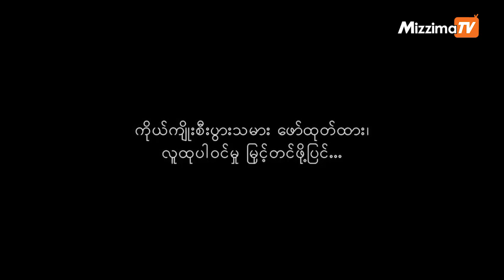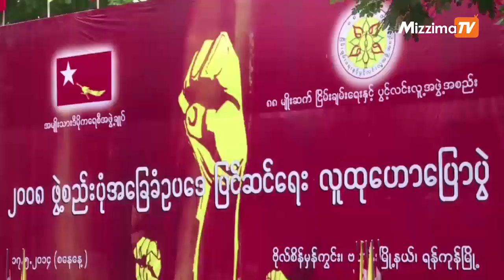ကိုယ်ကျိုးစီးပွားသမား ဖော်ထုတ်ထား၊ လူထုပါဝင်မှု မြှင့်တင်ဖို့ပြင် (ဆောင်းပါး)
လူထုရဲ့ စိတ်အားထက်သန်မှုနဲ့ ဇွဲနဘဲကြီးမှုက စစ်အုပ်စုကို မကြာခင် ဇာတ်သိမ်းပေးတော့မှာပါ။ မဝေးတော့တဲ့ အနာဂတ်ကာလမှာ စစ်အုပ်စု ဇိဝိန်ချုပ်ပြီး လူထုထောက်ခံတဲ့ နိုင်ငံရေး သမားတွေ၊ နိုင်ငံရေးအစုအဖွဲ့တွေလက်ထဲ နိုင်ငံ့အုပ်ချုပ်ခွင့်အာဏာ ပြန်ရလာတော့မှာ ဖြစ်ပါတယ်။ အဲဒီအခါကျရင် လူထုလိုလားတဲ့ ဖက်ဒရယ်ပြည်ထောင်စု ပေါ်ပေါက်ရေးအတွက် တည်ဆာက်ရေးကာလကို ရောက်လာတော့မှာ ဖြစ်ပါတယ်။တော်လှန်ရေးကာလနဲ့ နိုင်ငံရေးတည်ဆောက်ရေးကာလမှာ နိုင်ငံရေးသမားတွေ၊ နိုင်ငံရေးအစုအဖွဲ့တွေ သတိပြုရမည့်အချက်ဟာ "ပြည်သူလူထုအရေး" ဆိုပြီး ကိုယ်ကျိုးစီးပွားတည်ဆောက်သူတွေ ညှပ်ပါလာတတ်တာကိုပါ။ ဒီလိုလူတွေကို ဖော်ထုတ်ရေးဟာ အရေးကြီးတဲ့၊ နိုင်ငံ့နဲ့ လူထုအတွက် အရေးပါတဲ့ လိုအပ်ချက်တစ်ခု ဖြစ်ပါတယ်။ နိုင်ငံတည်ဆောက်ရေးကာလ မဟုတ်တဲ့ လက်ရှိ တော်လှန်ရေးကာလမှာတောင် "ပြည်သူလူထုအရေး"၊ "တော်လှန်ရေးအတွက်" ဆိုပြီး ကိုယ်ကျိုးစီးပွားတည်ဆောက်သူတွေ၊ အမြတ်ထုတ်သူတွေ ရှိတတ်တာကို သတိမူကြဖို့ အရေးကြီးပါတယ်။ ဒါကြောင့် နိုင်ငံတည်ဆောက်ရေးကာလ မတိုင်ခင်မှာကို ဒီလိုလူတွေကို ရှာဖွေဖော်ထုတ် စိစစ်ထားဖို့ လိုပါတယ်။ ဘာကြောင့်လဲဆိုရင် လူဆိုတဲ့ သဘောသဘာဝအရ အာဏာ ဒါမှမဟုတ် လုပ်ပိုင်ခွင့် တစုံတရာ ရှိလာပြီဆိုရင် ယိုင်နဲ့သွားတတ်တဲ့၊ မူးယစ်သွားတတ်တဲ့ သဘောသဘာဝ ရှိတာကြောင့် ဖြစ်ပါတယ်။